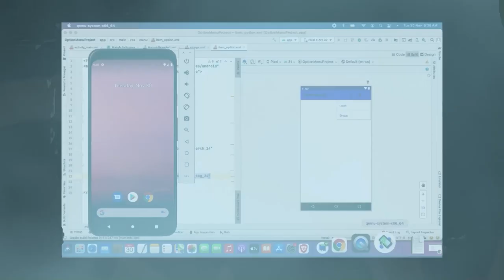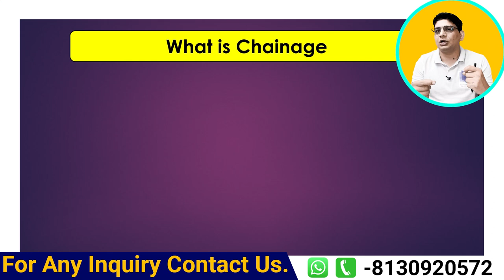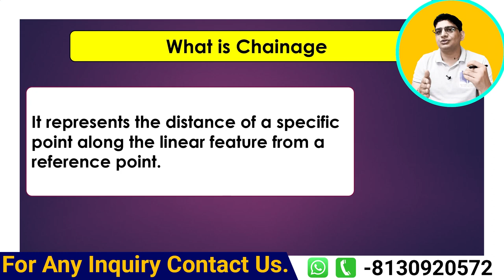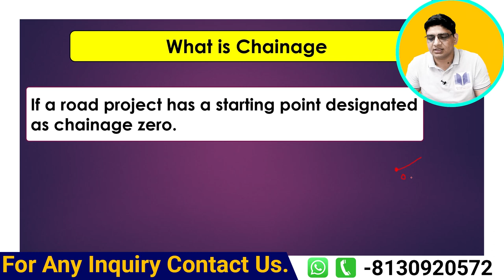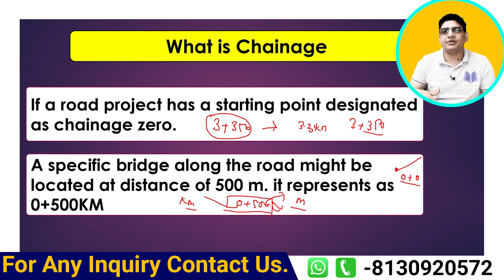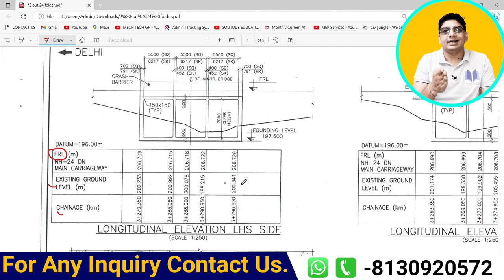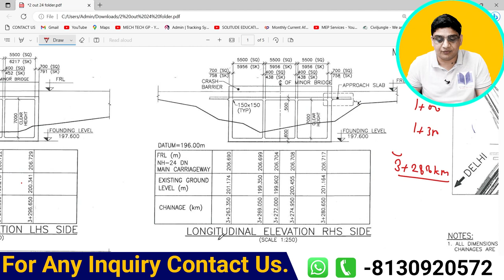What is Chainage in Highway | How to Read Bridge Construction Drawing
What is Chainage in Road Construction and How to Read drawing of chainage?

About Video - In this lecture i have to discuss about chainage in highway construction and also discuss about how to read drawing of Bridge construction.